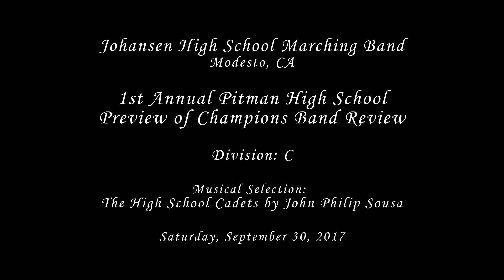Johansen HS - The High School Cadets - 2017 Pitman Preview of Champions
From Modesto, CA
Johansen High School Marching Band performing their musical selection entitled The High School Cadets by John Philip Sousa  at the 1st Annual Pitman High School Preview of Champions Band Review in Turlock, CA on Saturday, September 30, 2017.

Results: Class C
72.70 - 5th place Band (3 pt. penalty)
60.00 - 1st place Open Class Drum Major